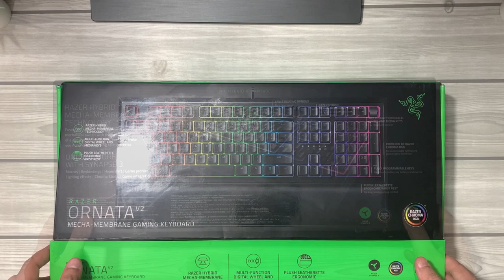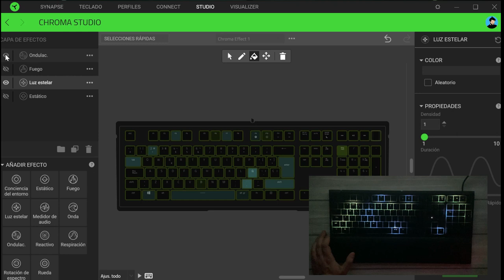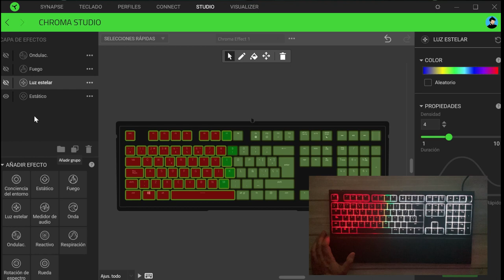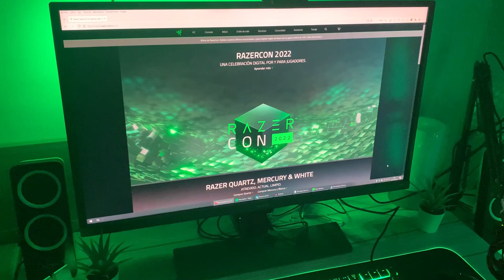Mi nuevo teclado : RAZER ORNATA V2 Teclado meca membrana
📑 DESCRIPCIÓN 📑

Hoy os traigo mi nuevo teclado el "Razer Ornata V2" .

Aclaro que no es una colaboración (como ya digo al principio del vídeo) por que desafortunadamente,  Razer ,  no sabrá ni quién soy pero me hacía ilusión de traer este teclado ya que estaba detrás de él desde hace mucho tiempo hasta que he podido encontrarlo en oferta y quería enseñároslo.

💲 DONACIONES 💲